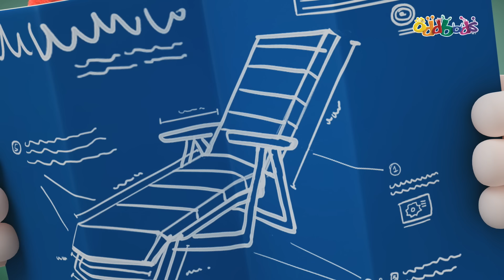Oddbods | NUEVO | Maratón de 100 Episodios Sin Parar | Dibujos Animados Divertidos para Niños